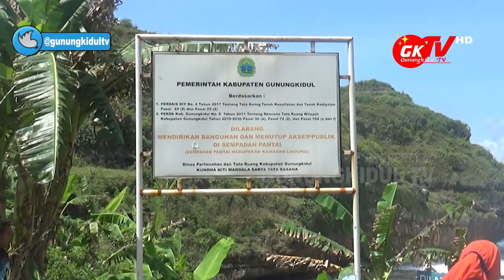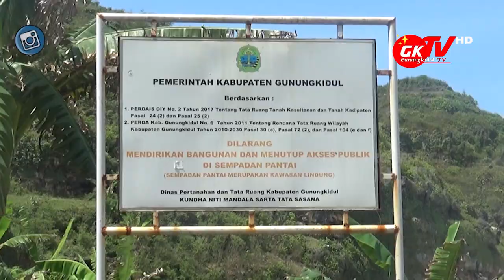PANTAI BUTUH GUNUNGKIDUL POTENSI WISATA EKSOTIS NAN INDAH DI KRAMBILSAWIT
Gunungkidul TV - Pantai Butuh adalah salah satu potensi destinasi wisata yang berada di Kalurahan Krambilsawit Kapanewon Saptosari. Di dalam perkembangannya, Pantai Butuh masih perlu perhatian khusus dari Pemerintah Kalurahan Krambilsawit, Pemerintah Kapanewon Saptosari, dan Pemerintah Kabupaten Gunungkidul.

Ke depannya, Pemerintah Kalurahan Krambilsawit akan membentuk kelompok sadar wisata di Pantai Butuh untuk mengembangkan potensi dan menggerakkan masyarakat. Baik itu dari segi pariwisata, potensi seni budaya, dan roda perekonomian warga.